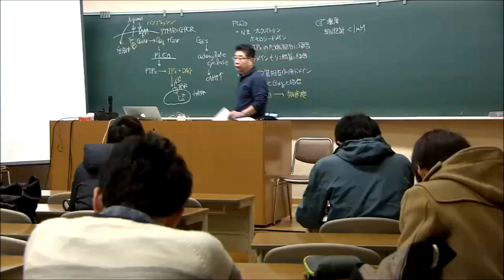EVALUACIÓN DEL PELIGRO ASOCIADO A GRANDES TERREMOTOS Y TSUNAMIS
Convenio de colaboración entre la Universidad de Kyoto y la UNAM en el proyecto de evaluación de grandes terremotos y tsunamis en la costa pacífico de México.